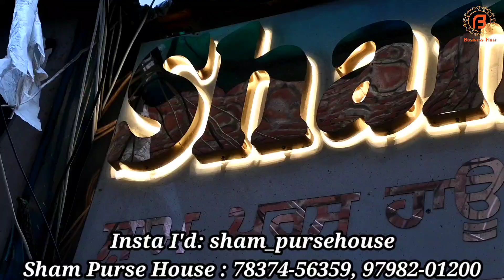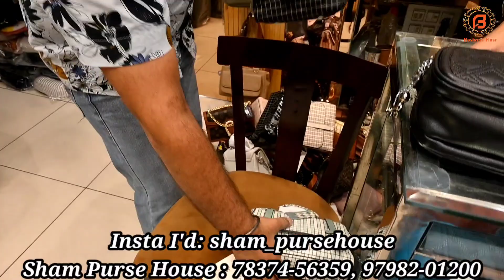ALL NEW COLLECTION IN SLINGBAG , HANDBAGS | PREMIUM QUALITY PURSE | SHAM PURSE HOUSE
Shop Address-
Name : Sham Purse

Address : Subhash Bazar, Dhobian Wali Gali, Khanna

या फिर आप Phone करे